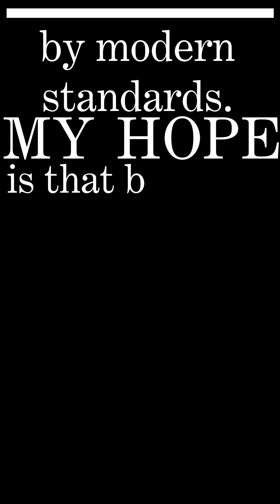Out of Door Book: About the Crow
Visual Description: A woman dressed in pink sits and faces the camera. Her brown hair has been decorated haphazardly with pink and red thread flowers. Her outfit’s meant to evoke the idea of an Edwardian spring, or perhaps to suggest an escapade through a flower garden some time long-ago. Blue-rimmed eyeglasses help her to see as she reads from an old, red-colored book in her hands. Behind her are two wooden bookshelves filled with a variety of literature.

Description: Just as the great outdoors are filled with unforeseen danger, history is filled with a variety of perspectives. Sometimes people believed things we may find abhorrent, or which turned out to be false at a later date. Explore stories that have helped to shape the human experience with me, as we trudge through the influences, some good and some abysmal, that have shaped our culture. In this video, I read “About the Crow” by Florence A. Merriam. Thank you for listening to Out of Door Book with me!